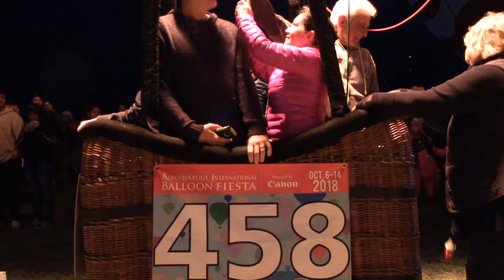What it's like down on the field | Albuquerque Balloon Fiesta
Experience this magical and powerful event as we go down on the field to bring you the Albuquerque Balloon Fiesta.

Daydream Bliss by SYBS